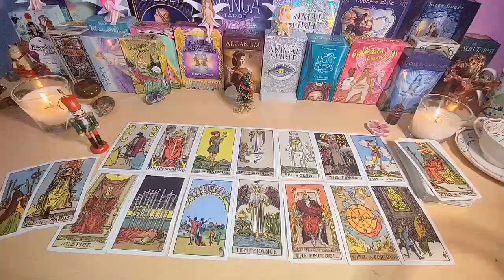CANCER URGENT‼️ This May Shock You So Be Fully Prepared On What's About To Happen! AUGUST 2024